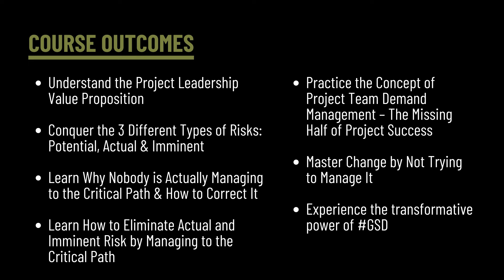GSD Talk: The Art Of Navigating Risk And Change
GSD Talk: The Art Of Navigating Risk And Change with Jason Scott of 120VC

THE WORLD IS CONSTANTLY CHANGING, AND THERE IS A CONSTANT PRESSURE TO DELIVER MORE – FASTER.
Leadership that can unlock your team’s potential is needed now more than ever. In this dynamic, 6-hour workshop, you will discover both the art and science of 120VC’s purpose-built, people-centric approach that is proven to work.

COURSE OUTCOMES:

Understand the Project Leadership Value Proposition

Conquer the 3 Different Types of Risks: Potential, Actual & Imminent

Learn Why Nobody is Actually Managing to the Critical Path & How to Correct It

Learn How to Eliminate Actual and Imminent Risk by Managing to the Critical Path

Practice the Concept of Project Team Demand Management – The Missing Half of Project Success

Master Change by Not Trying to Manage It

Experience the transformative power of GSD